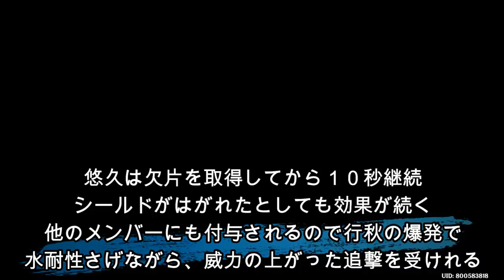原神 1.2で化けるタルタリヤの新聖遺物ビルド！無凸アルベド基盤で成り立つ岩タルの強さと運用方法の解説【genshin】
スポンサー様になって頂ける方はこちらのリンクからお越しくださると嬉しいです！

動画投稿